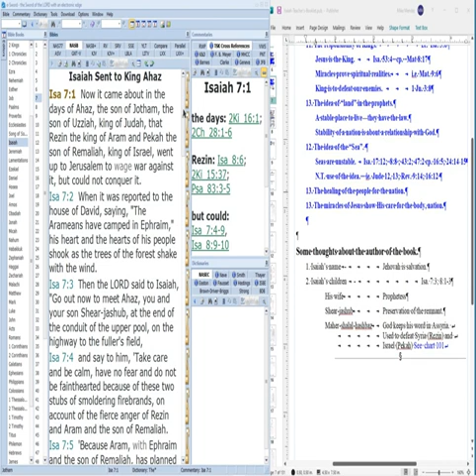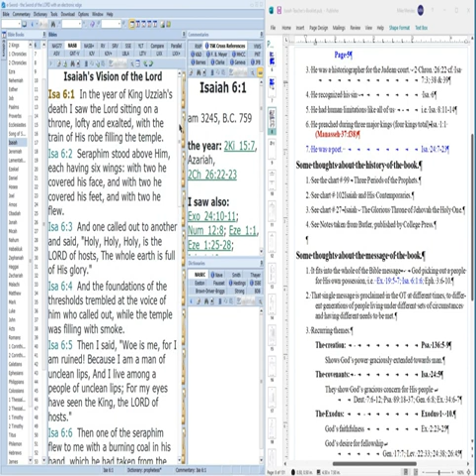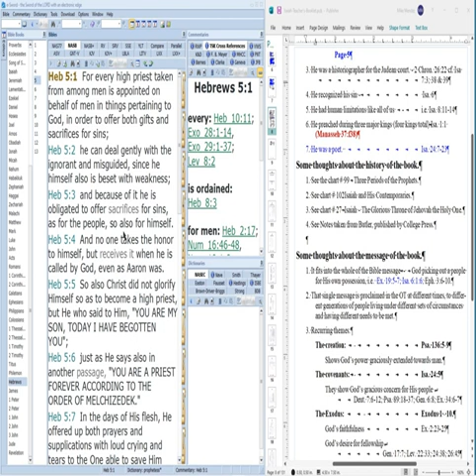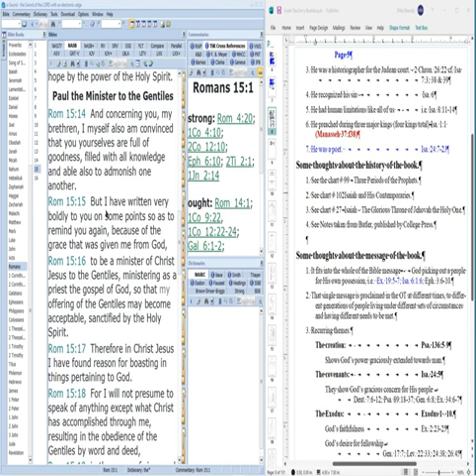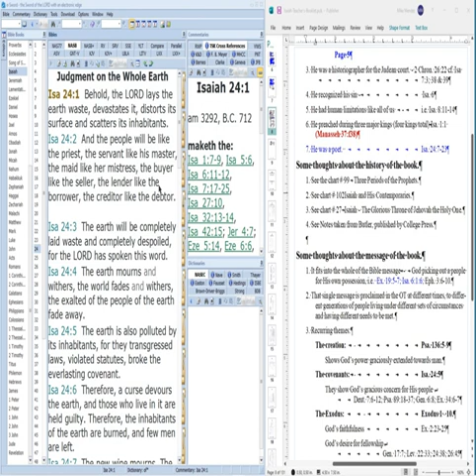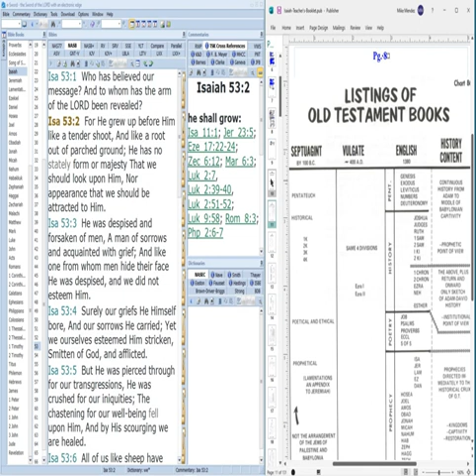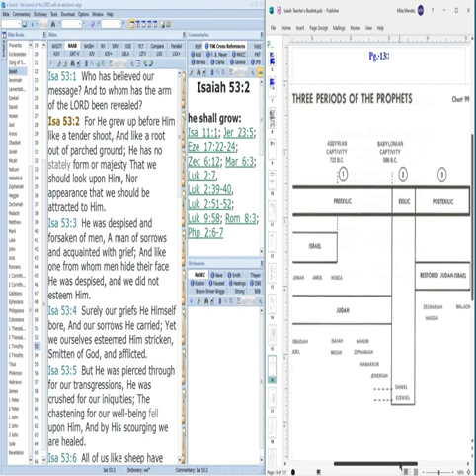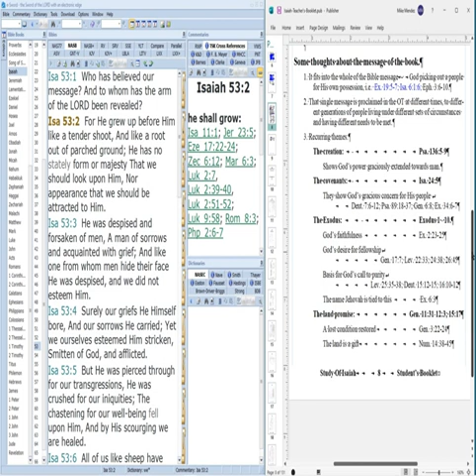Isa. Intro. Thoughts about the Author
Sunday A.M. Isaiah Study
Isa. Intro. Thoghts about the author